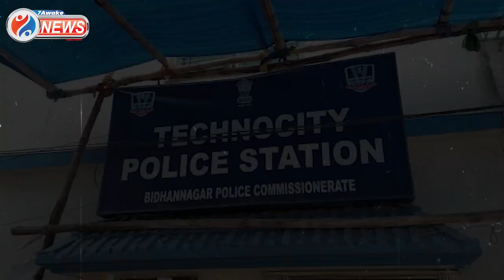Newtown Shootout : টেকনোসিটি থানার ব্যারাকে চললো গুলি,আহত এক এস আই -এ র গুলিতে আহত আরো এক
টেকনোসিটি থানার ব্যারাকে চললো গুলি,আহত এক এস আই -এ র গুলিতে আহত আরো এক সাব-ইন্সপেক্টর ।

Jai HInd!